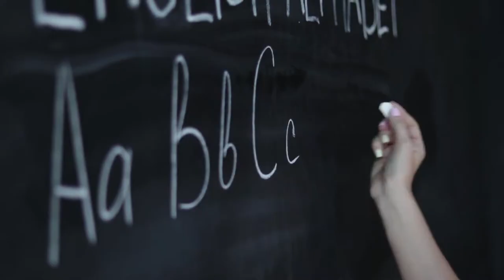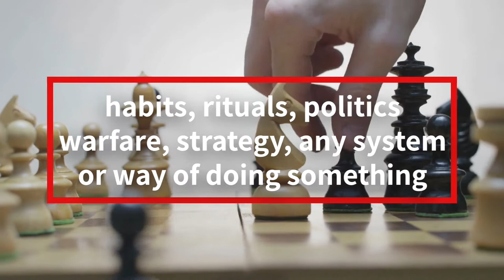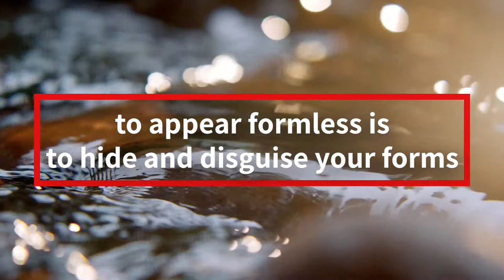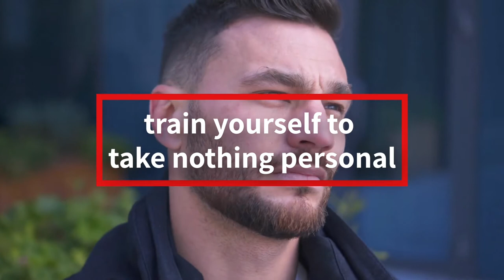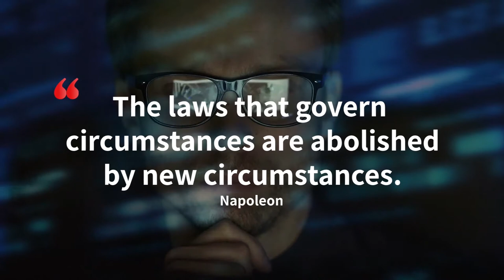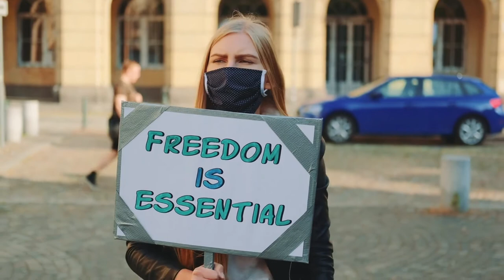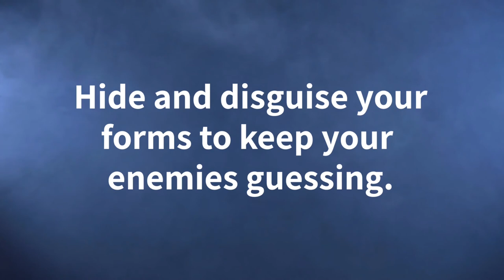Law 48 Assume Formlessness, Be Like Water | 48 Laws of Power Summary Each Law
Robert Greene himself has said that Law 48 is the most important law of power. The strategy is to appear formless. Power can only thrive if it is in flexible forms. When existing forms become rigid they begin to lose power.To be formless in the realm of power is not to be amorphous; everything has a form.We want to appear formless, even though everything has a form, we want to hide or disguise our forms to keep our rivals confused and to stay mobile.The formlessness of power is more like that of water, taking the form of whatever is around it.Constantly changing, adapting, it is never predictable.To your enemies you formless, with no visible plan. They cannot see what you are up to and have nothing solid to attack. You become ungraspable, elusive, fluid, too swift to catch.So in the realm of power, formlessness is a strategic tool. It gives you the ability to adapt quickly to change and opens up more options of strategy, you can move quickly in any direction you choose. It gives you room to create tactical surprises. As your enemies struggle to guess your next move, they reveal their own strategy, putting them at a decided disadvantage. It keeps the initiative on your side, putting your enemies in the position of never acting, constantly reacting. Never confuse formlessness with a go-with-the-flow style, nor with a resignation to the twists of fortune. Formlessness is a tool to be used deliberately.

"The 48 Laws of Power" on Amazon

"Empty your mind. Be formless. Shapeless, like water. If you put water into a cup, it becomes the cup. You put water into a bottle and it becomes the bottle. You put it in a teapot, it becomes the teapot. Now, water can flow or it can crash. Be water, my friend.” -Bruce Lee

"Be like water making its way through cracks. Do not be assertive, but adjust to the object, and you shall find a way around or through it. If nothing within you stays rigid, outward things will disclose themselves." -Bruce Lee

“Water never stops and says, 'Here I am. This is me.' It is forever in motion and twisting and turning into new forms every moment.”

“Be firm on principle but flexible on method.” — Zig Ziglar

 “Flexibility—In all aspects of life, the person with the most varied responses ‘wins.’” — Kelly Perdew

And the most successful people are those who accept, and adapt to constant change. This adaptability requires a degree of flexibility and humility most people can’t manage.” – Paul Lutus

“The wise adapt themselves to circumstances, as water moulds itself to the pitcher.” – Chinese Proverb

“The person with the most flexibility has the best chance of achieving the outcome he or she desires.” — Tony Jeary

“Enjoying success requires the ability to adapt. Only by being open to change will you have a true opportunity to get the most from your talent.” – Nolan Ryan

"You can have a plan, but you have to be flexible. Every day is unpredictable, and you just have to go with the flow."

“But in practice master plans fail – because they create totalitarian order, not organic order. They are too rigid; they cannot easily adapt to the natural and unpredictable changes that inevitably arise in the life of a community.” – Christopher Alexander

“Stay committed to your decisions, but stay flexible in your approach. It’s the end you’re after.” – Anthony Robbins

“When patterns are broken, new worlds emerge.” – Tuli Kupferberg

“Life is a series of natural and spontaneous changes. Don’t resist them; that only creates sorrow. Let reality be reality. Let things flow naturally forward in whatever way they like.” – Lao Tzu

""The 48 Laws of Power" by Robert Greene is a handbook to help you navigate through life, through an often dangerous and competitive world. We often sleepwalk through life in a world filled with illusion, distraction and fantasy. We focus on the way things should be rather than the way they actually are. "The 48 Laws of Power" strips off the veneer of illusion we have about ourselves and how the world works. It's radical realism. Power is sometimes thought of as evil. But power is simply knowledge that can be used for good or evil.
Understanding the laws of power will help you become more successful in all your endeavors. Power or influence is necessary for any type of success. Although you will be uncomfortable using some of the dark laws in the book, there are plenty of laws and insights you can use and will aid you on the road to success. Even more important, understanding the laws of power will keep you aware of the dangerous power moves others may try to pull on you. We must always be aware that humans have a dark side and there are those who seek power to take advantage of us or even destroy us. These people do not share your values and morals. They will do whatever it takes to get what they want. Having insight into the methods and strategies of these dark players will help you avoid their traps and schemes."